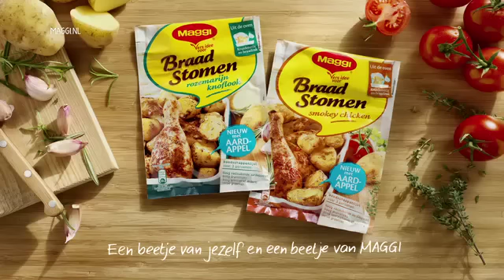MAGGI Braadstomen commercial